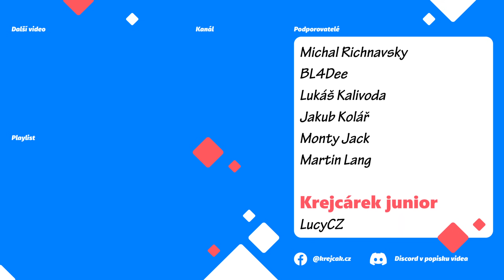Znovu a tentokrát i s armádou! MANOR LORDS S2 #01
Začínám druhý průchod hrou a tentokrát i včetně armády. Aktuálně v předběžném přístupu na verzi 0.7
➡  Podpora  ⬅

Jestli se ti video líbí můžeš mě podpořit zde ⤵️
⚠️ Rozmysli si, zda nebude tvůj dar chybět tobě nebo tvé rodině.⚠️

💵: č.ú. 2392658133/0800